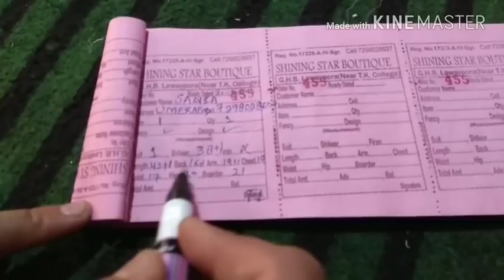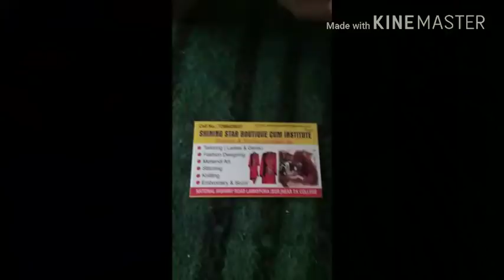Drafting and cutting of suit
professional work Admission open